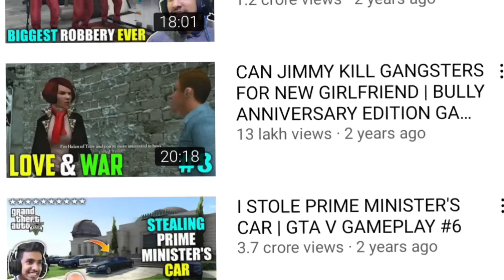UJJWAL DISCONTINUE SERIES BECAUSE OF GTA 5 | UJJWAL DISCONTINUE OLD GAMEPLAY SERIES CAUSE GTA 5